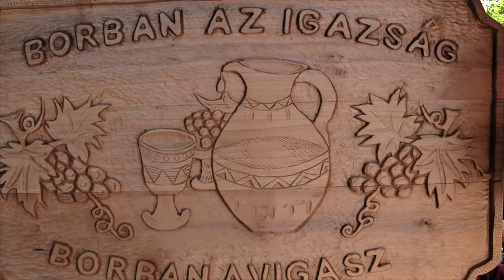Bátorkeszin lép fel a Kispál és a Borz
A tavasz legnagyobb bulija idén is Bátorkeszin lesz, ahol négy év szünet után, kiváló borok társaságában lép fel a KISPÁL ÉS A BORZ!

Felvételek: Tokolosh Team, SZEGAB, Kispál és a Borz búcsúkoncert (a szerzői jogok a Kispál és Borzot illetik)